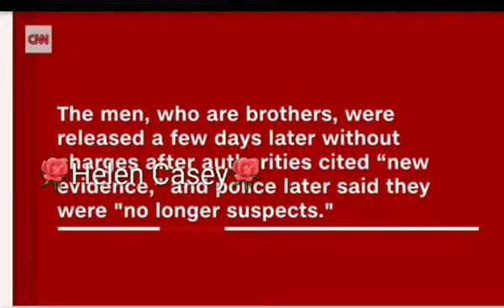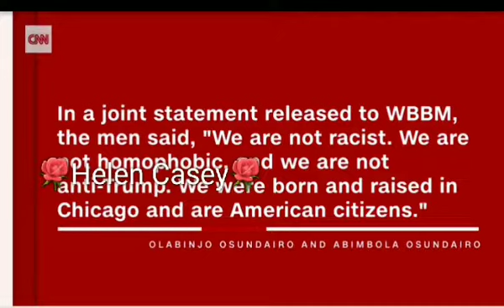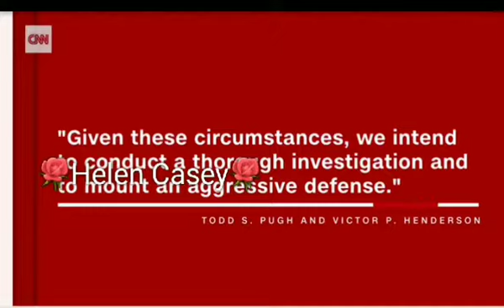Actor Jussie Smollett faces a felony charge for allegedly filing a false police report 😳